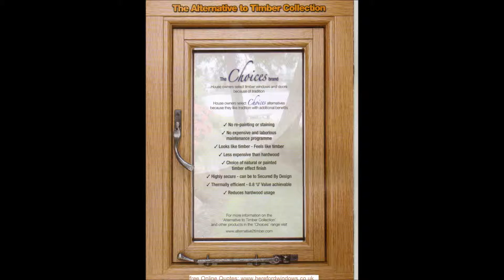My Movie alternative to timber 1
From Our "Alternative to timber Upvc window and door range"
                      free online quote@